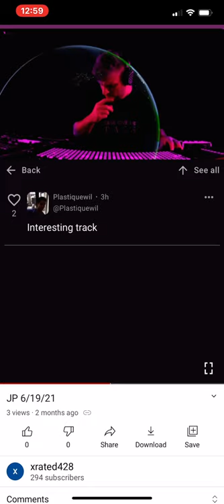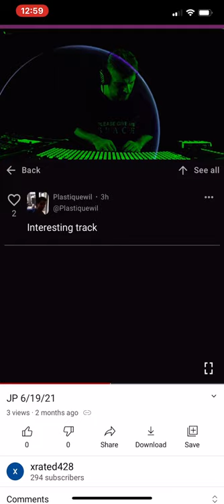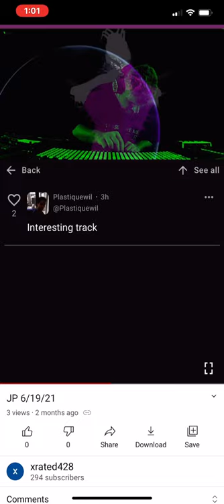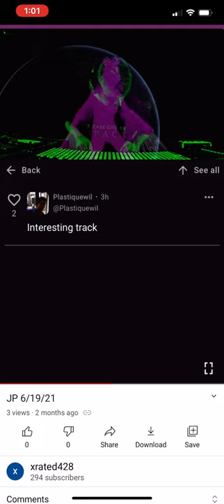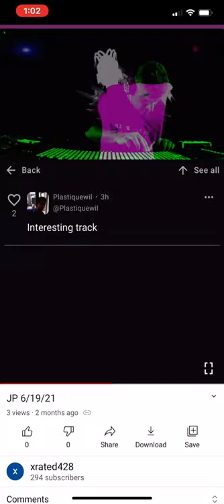Olivia Rodrigo - Wondering (JP mix)